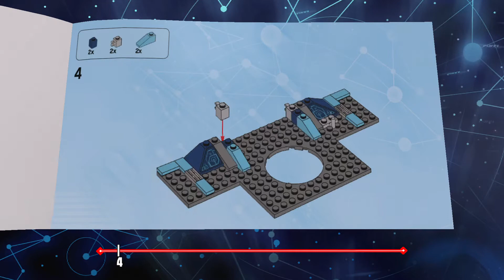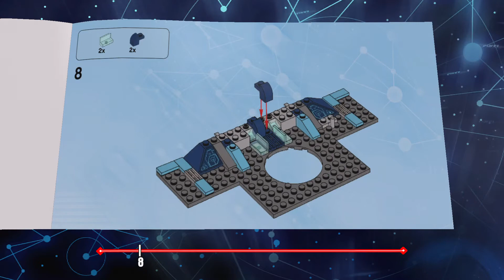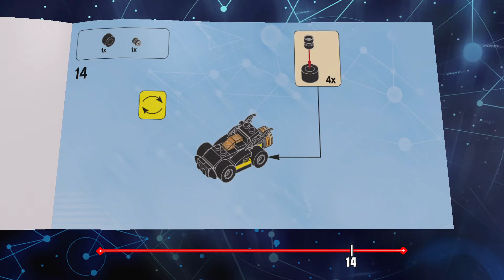Lego Dimensions - Prologue - Story Mode!!!!!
Hey you guys! Today is the first Lego Dimensions video and today is the prologue!! I will try to get the actual first level posted by tomorrow! I got this game on Christmas of 2017 and I was going to post this video then, but it got delayed and I thought I would post it on the 1st of 2018/New Year's!!! So guys, I thought it would be great to start this adventure on the first day of the new year of 2018!! Here we go guys!!!